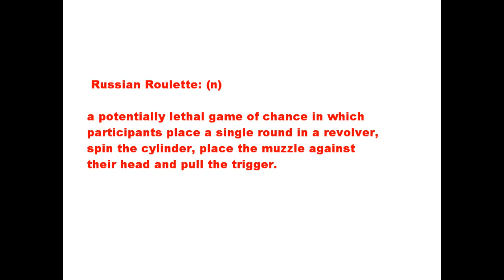Russian Roulette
It's all fun and games until someone... well... ya know.